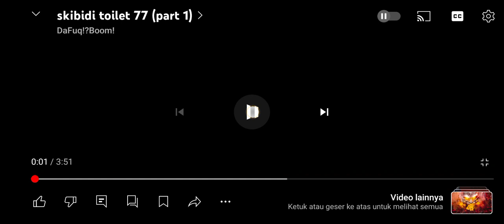24 Agustus 2024